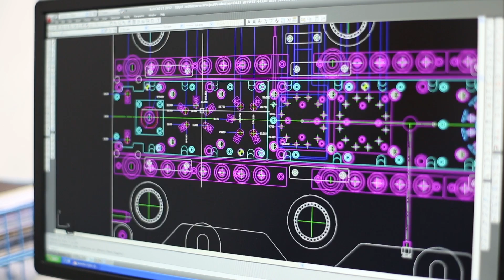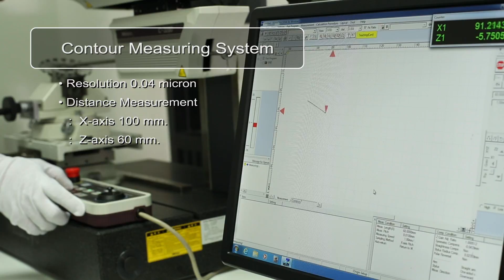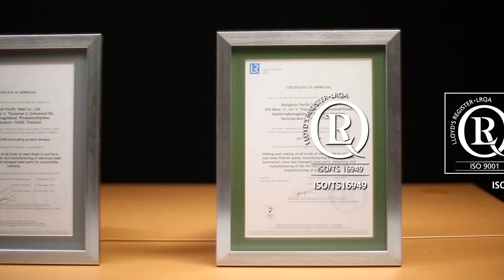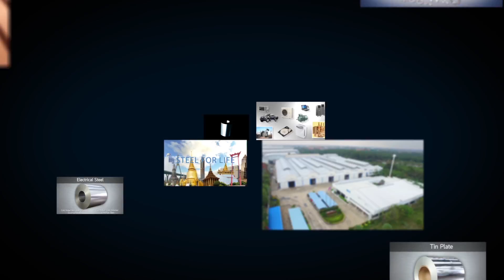BPS 7 11 2559